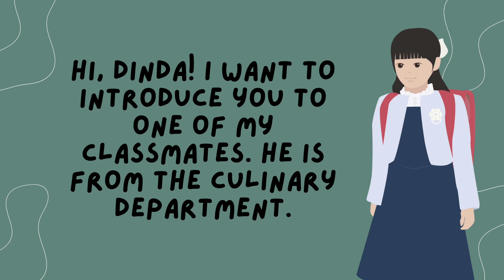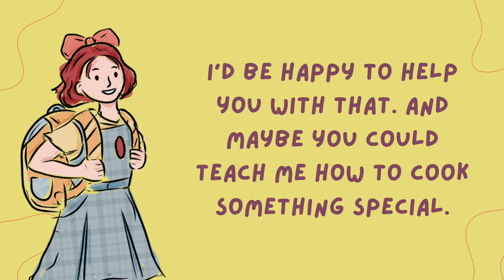English for SMK | Introducing Others | A Dialogue between Rani, Dinda, and Arif